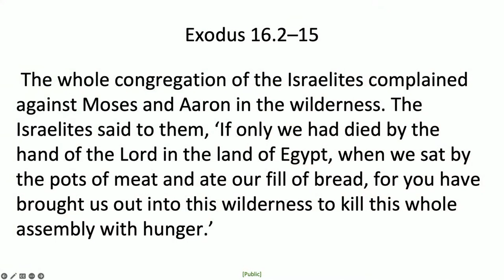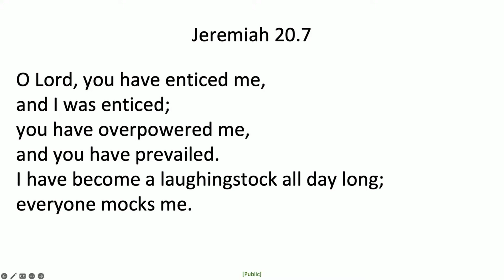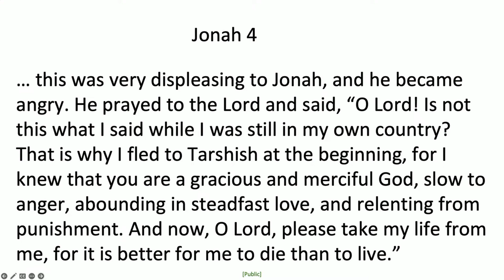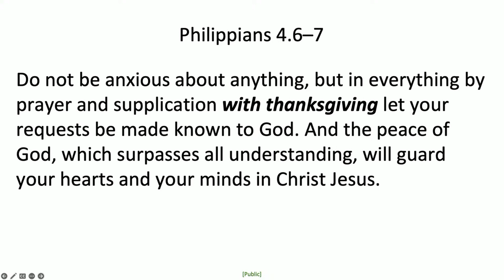Sunday Worship: Sermon 24 September 2023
Head to our website for more information about Albert Street Uniting Church